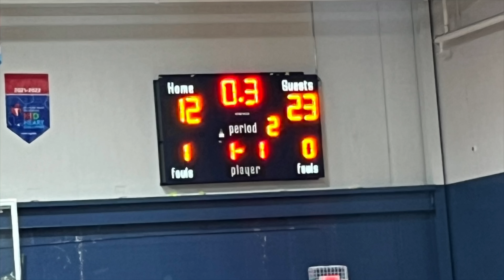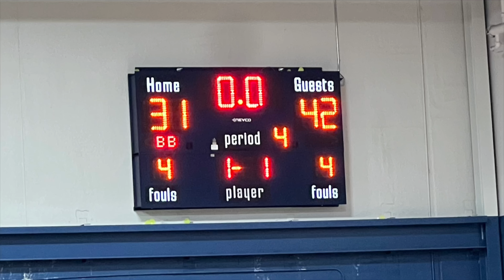Banning Lewis Prep Middle School Boys B Team vs James Irwin - Victory 42-31